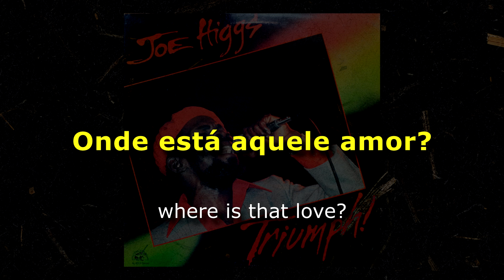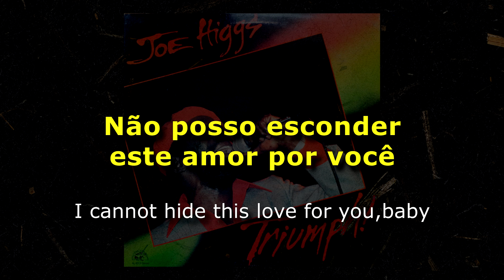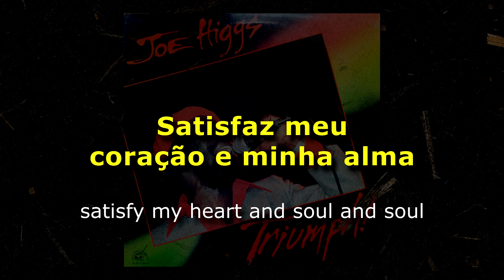Joe Higgs - Satisfy My Heart And Soul [ LEGENDADO / TRADUÇÃO ] reggae